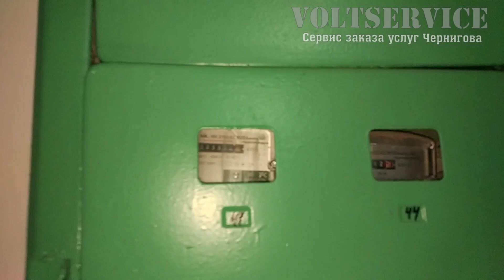ЗАМЕНА СТАРЫХ РОЗЕТОК ⚡ КАК ПОМЕНЯТЬ РОЗЕТКУ ☝️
Поступил новый заказ на замену розеток и подрозетника. В двух розетках поправились провода🔥
Частой причиной нагрева и плавания розеток является слабое соединения контактов в самих розетках.